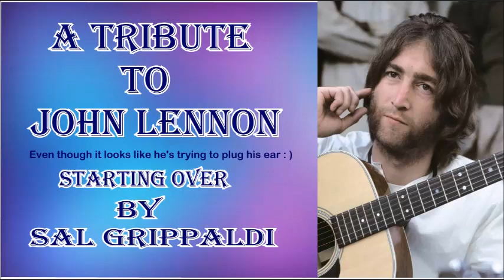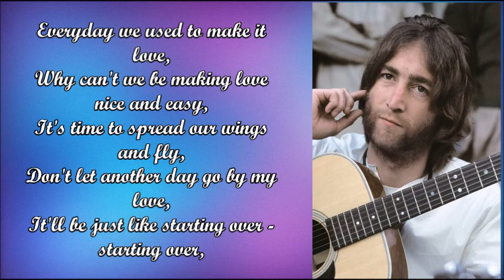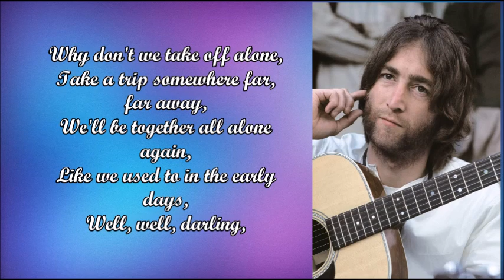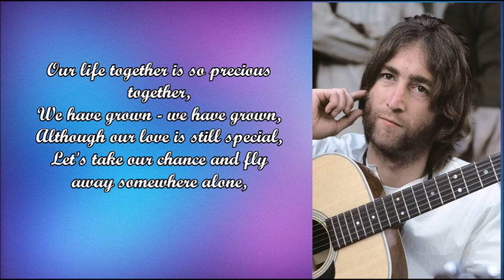Starting Over a Tribute to John Lennon by Sal Grippaldi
A request from my son-in- law Tom.